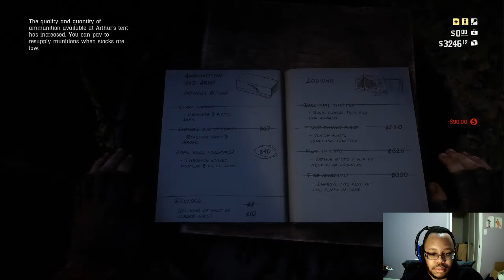Red Dead Redemption 2 part 16: Sodom, Back To Gomorra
Between working with the bumbling lawmen of Lemoyne the gang has beein planning and executing some jobs, though Uncle's was a bit of a failure, the gang still needs Arthur's help with their own plans and plots, like Lenny.